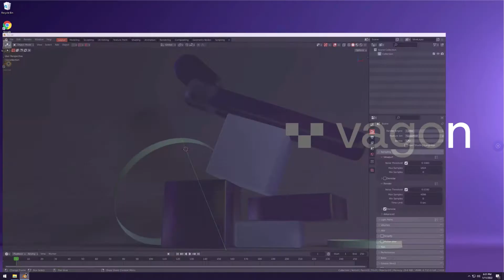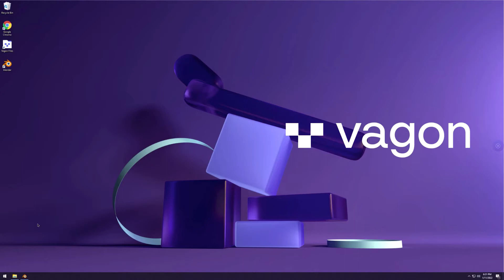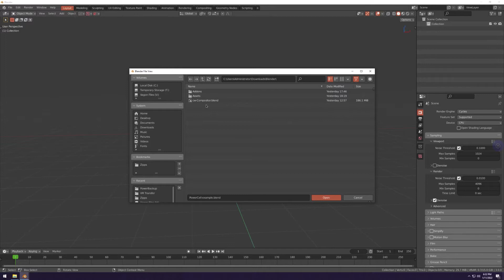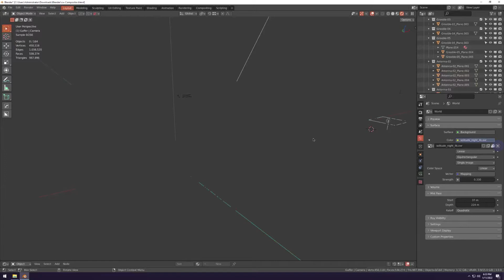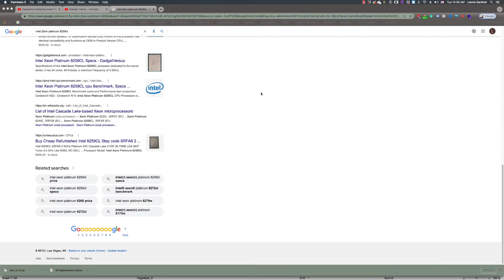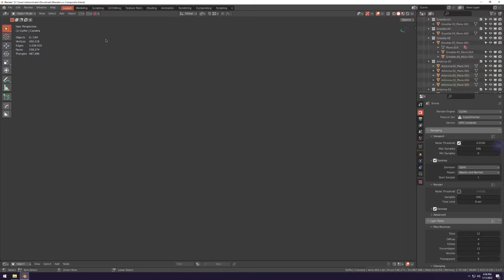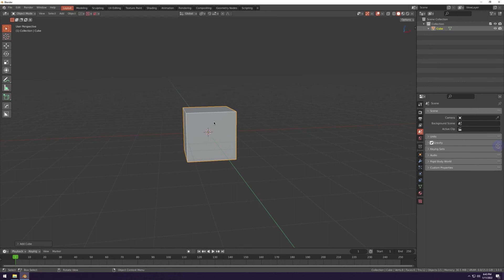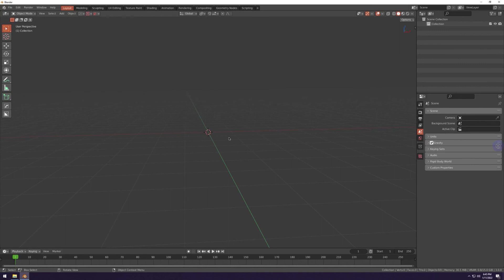Vagon Demo Using Blender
Do you need a high-performance GPU for your Blender renders? Or just a high-performing machine for anything such as video editing, graphic design, data processing, etc. Then Vagon could be your answer.

This is just a quick video for those who asked "what do I do when I get hired for a large Blender project as a freelancer or when I'm building pieces for my portfolio. Well, this is it.

And yes there are other alternatives such as Parsec, Teamviewer, Azure, and others. Even renderfarms but they all have their pluses and mines which I'll go over eventually.

FIRST, let's learn Blender first. Right? You need to walk before you can run.